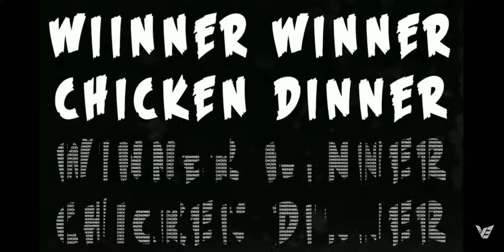scout,mavi on fire scrims villagers vILLAGEREsportsve_scout vs tsmfxt, teamind, soul, 7sea, mortal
Hi guys...
scout, mavi on fire in scrims
soul, tsmfxt, team ind, payal
antaryami
credit goes..